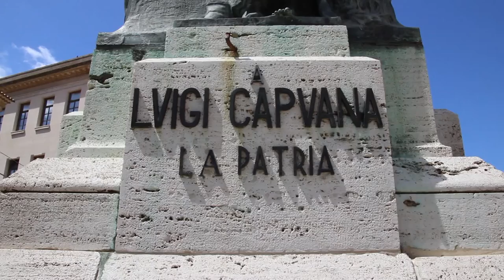Tributo a Luigi Capuana